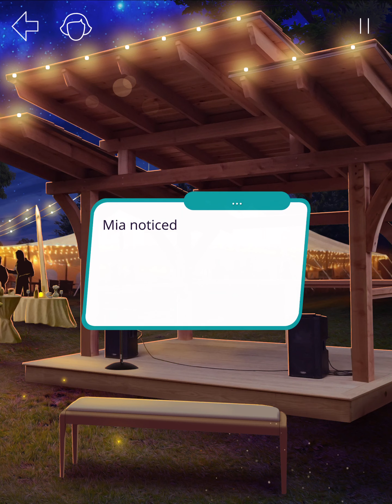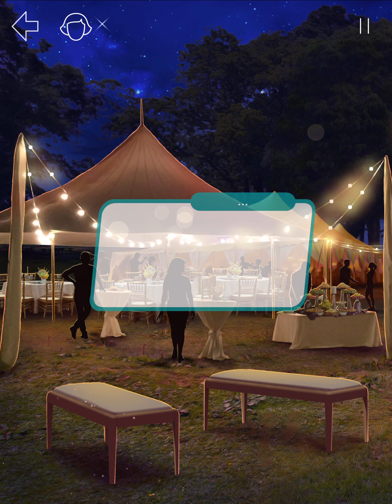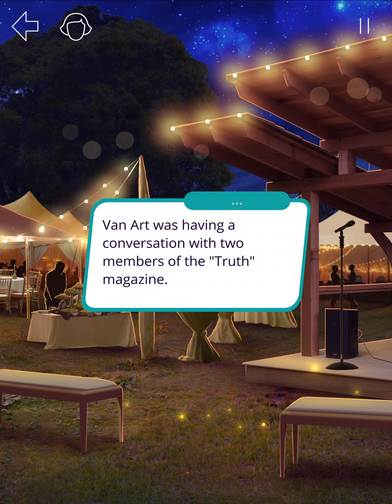[Victor] Romance Club: Moonborn Season 5 Episode 01